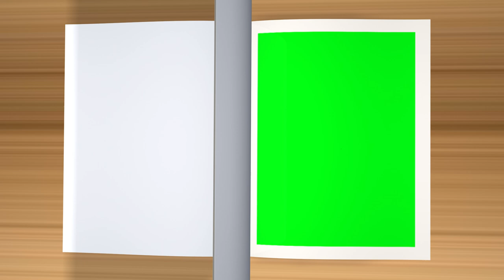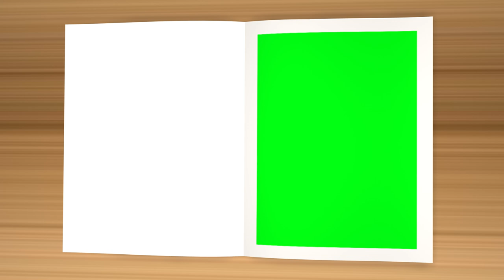book paper green screen - no copyright book paper opening animation green screen free footage